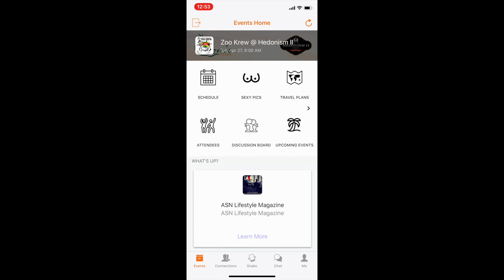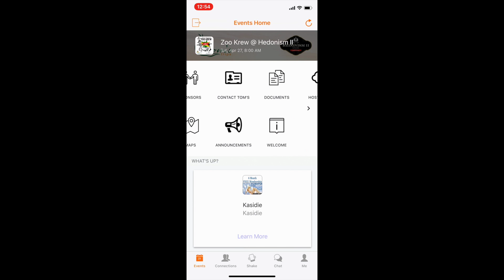Tom'sTripsGroupApp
Check out the new Tom's Trips Group Travel App - where sexy people connect before their trips.